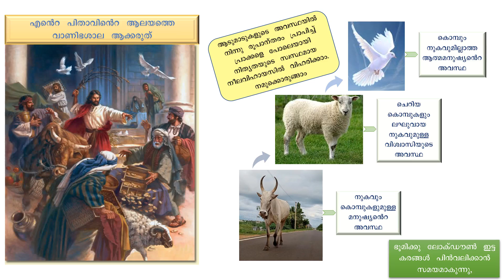എന്റെ പിതാവിന്റെ ആലയത്തെ വാണിഭശാല ആക്കരുതു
യോഹന്നാൻ 2:16 - കാള, ആടു, പ്രാവു